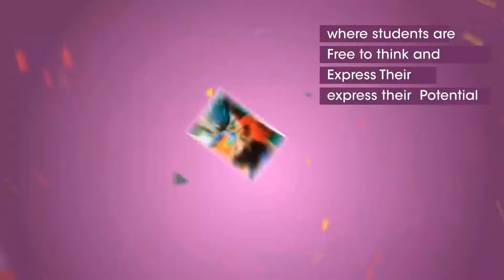വണ്ടൂർ വികസന ഫോറം ആസാദ് വണ്ടൂരിനെ ആദരിക്കുന്നു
കെപിഎ മജീദ് എംഎൽഎ, പ്രൊ. എം എൻ കാരശ്ശേരി, ബഷീർ ചുങ്കത്തറ എന്നിവർ പങ്കെടുക്കും